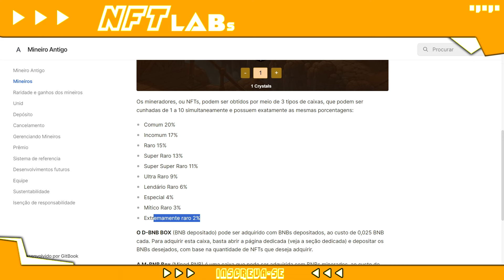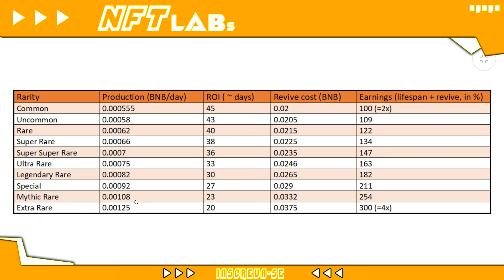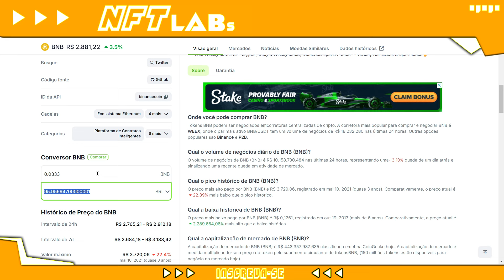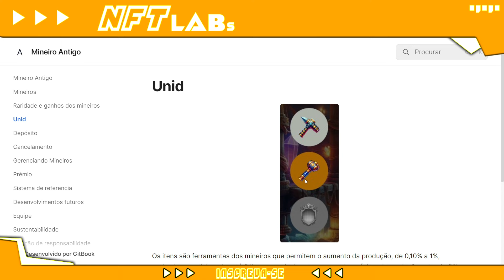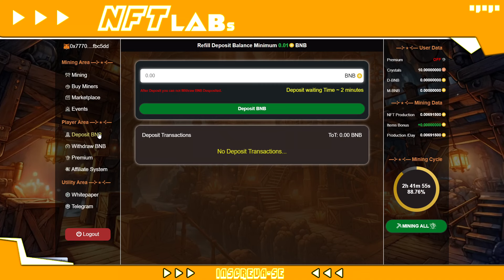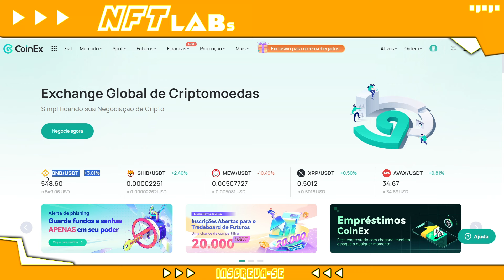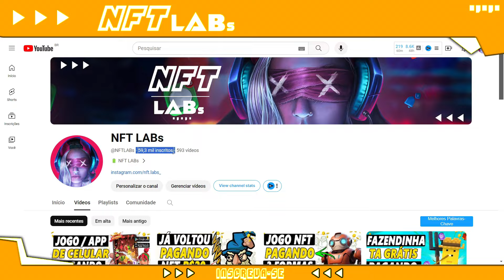LANÇOU JOGO DE MINERAÇÃO PAGANDO BEM! Veja COMO GANHAR DINHEIRO no ANCIENT MINER (Guia Completo)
LANÇOU JOGO DE MINERAÇÃO E JÁ PAGA! Veja COMO GANHAR DINHEIRO no ANCIENT MINER (Guia Completo)

Ancient miner nft lançou hoje e ta pagando quem jogar.

Esse jogo nft tem baixo investimento pra iniciar! Veja como ganhar!

O jogo ancient miner nft é um jogo de mineração de token inspirado no bomb crypto.

Se você quer saber:
Como iniciar no ancient miner?
ancient miner nft é grátis?
O jogo ancient miner vale a pena?
ancient miner ta pagando?

Assista esse vídeo e tire todas as suas dúvidas sobre o ancient miner nft.

🎁 SORTEIO DE 5 NFTs:

- Curtir e comentar o vídeo

🔋 NFT LABs

No NFT LABs você vai encontrar:

👾 Jogos NFT;
⚡ Play to Earn;
💥 Cripto Games;
🚨 NFT game.